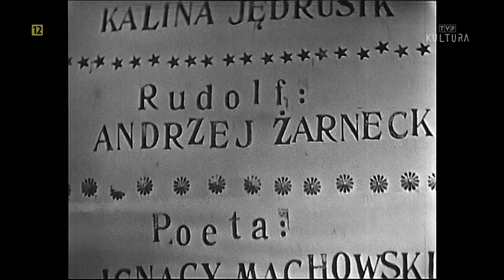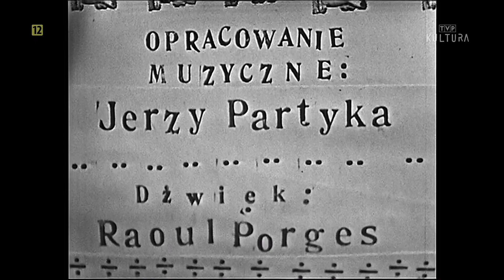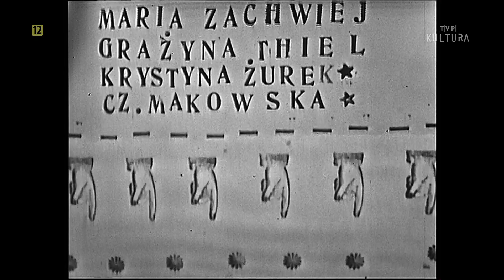Sławomir Mrożek - Indyk (fragmenty)